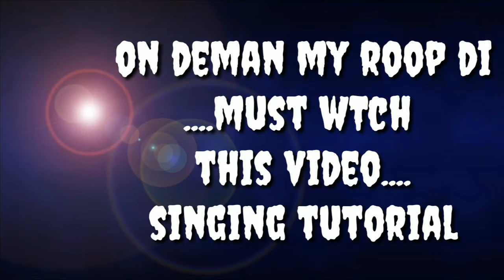Singing toturial.......nice song must watch